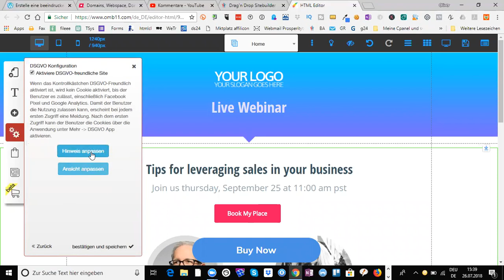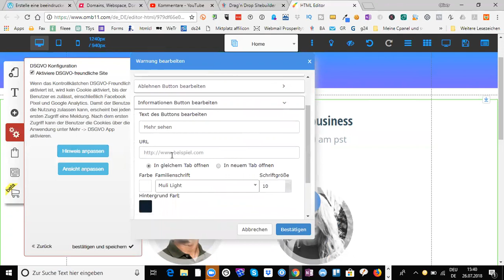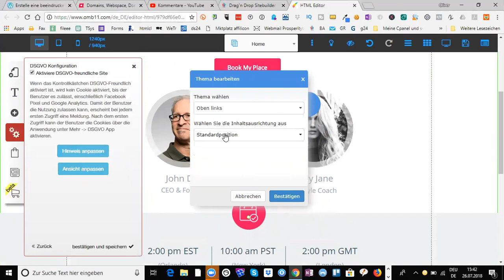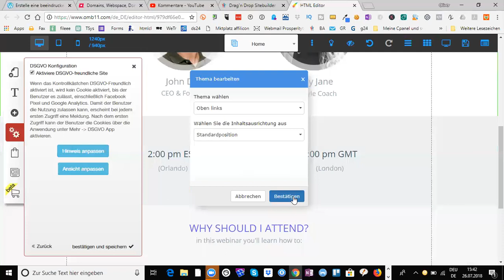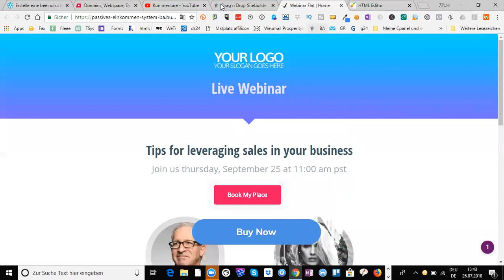builderall Tools - Webseiten DSGVO konform machen in Rekordzeit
Das Produkt wird für dich dadurch nicht teurer.

Auszug Transkript aus dem Video:

Hallo und herzlich willkommen zu diesem kleinen video.
In diesem video werde ich dir zeigen wie du mit builderall eine
Website in weniger als zwei minuten dsgvo konform machst.

Das geht super einfach. Zunächst mal musst du dich in deinen account einloggen. Rufe das entsprechende Projekt / Seite im Webseiten-Baukasten auf. Jetzt kannst du im Prinzip über das Zahnrad Symbol relativ einfach deine seite dsgvo konform machen.

Zunächst klicken wir einfach mal drauf. Du siehst hier die dsgvo konfiguration. Über diese Einstellung kannst du super einfach deine Einstellungen vornehmen und deine Seite dsgvo konform machen.

Hier kannst du im Prinzip alle Hinweise anpassen und den cookie banner so gestalten wie du das ganze möchtest. Du kannst ausserdem auswählen wie und wo auf der Seite du deinen Cookie Banner platzieren möchtest.

Wie das im Detail geht erfährst du im Video.

Liebe Grüße

Oliver

builderall Tools